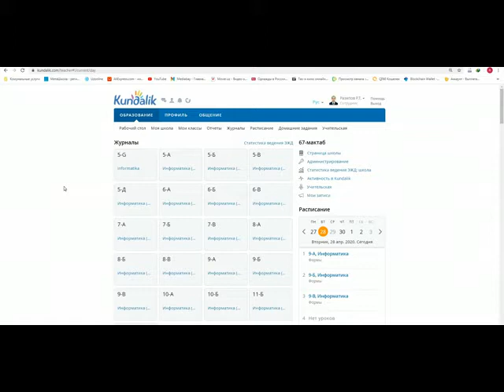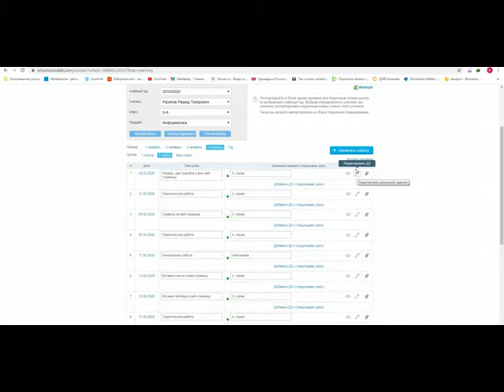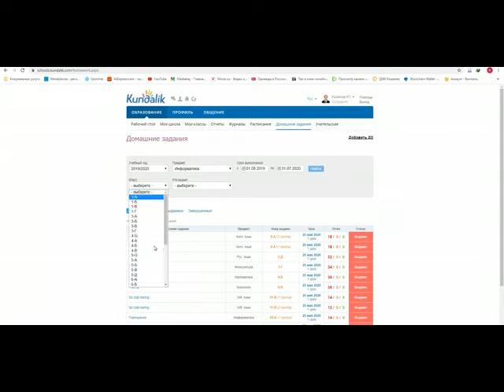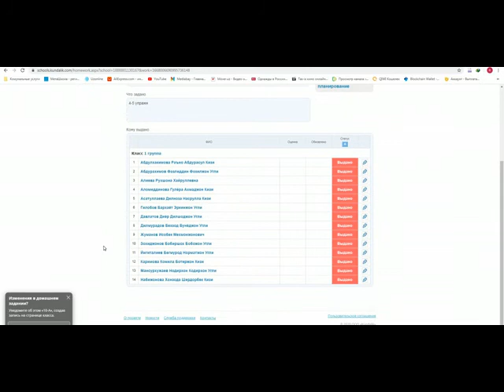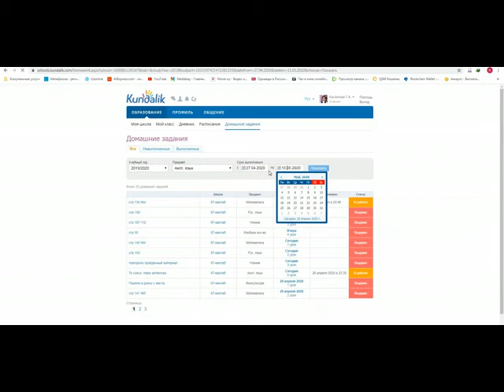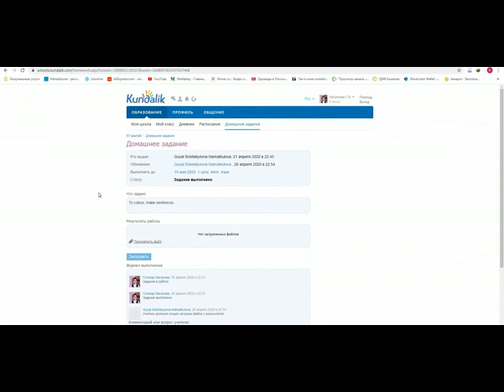kundalik com saytida uyga vazifani tahrirlash uchun video ko'llanma xodimlar uchun